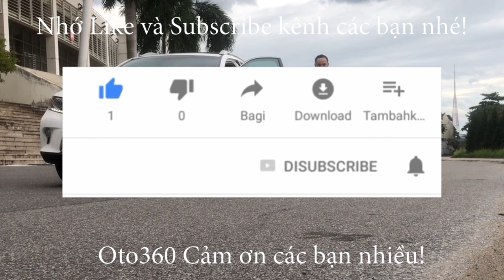Bán xe Ford Ranger Wildtrak 3.2 model 2016 biển Hà Nội, chạy hơn 8 vạn km, giá chỉ 479 tr